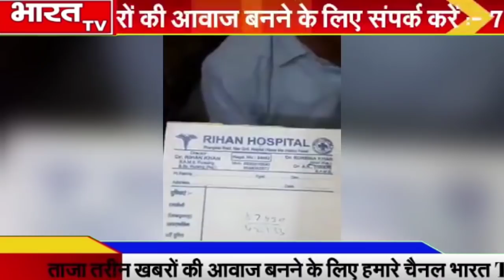मेवात में फर्जी डॉक्टरों में मची भगदड़, बिना डिग्री वाले डॉक्टर हुए गिरफ्तार || mewat breaking news